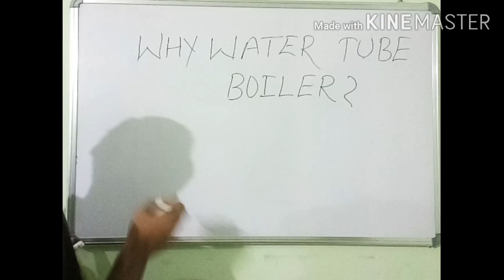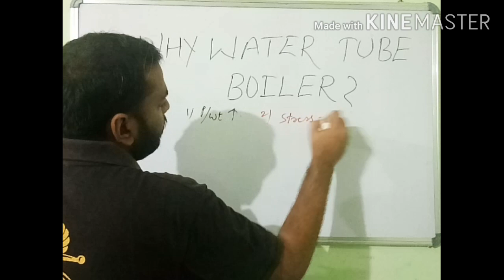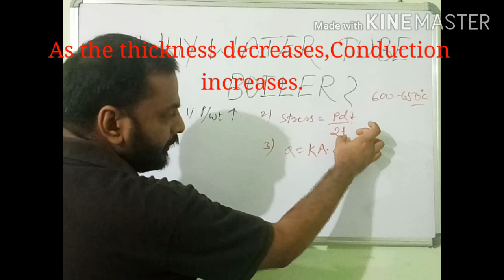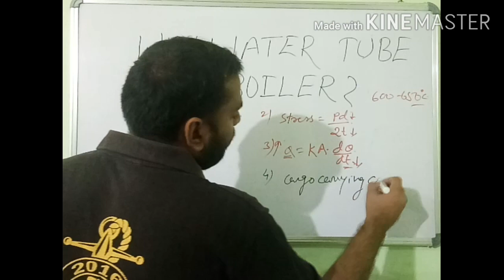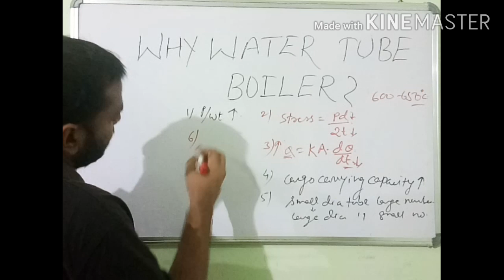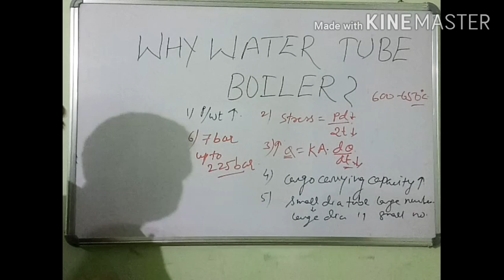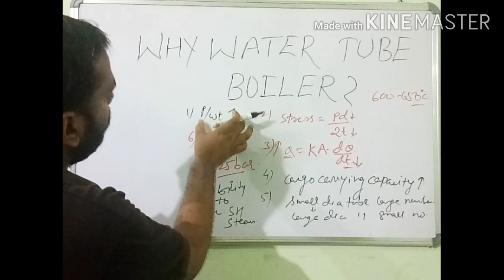Why water tube boiler?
Water tube boiler?

Why water tube boiler used onboard ship?
Advantages of water tube boilers,Difference between water tube boiler and smoke/fire tube boiler.